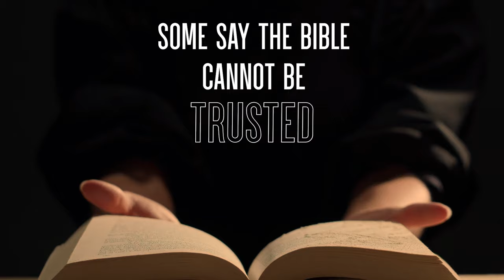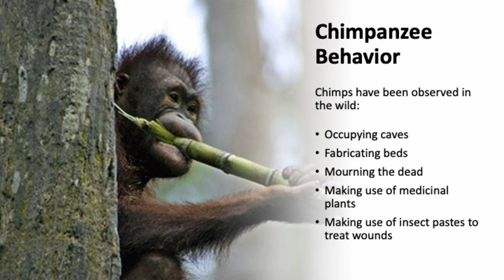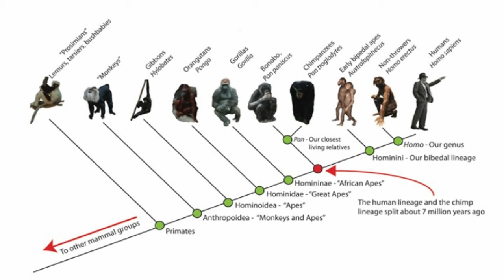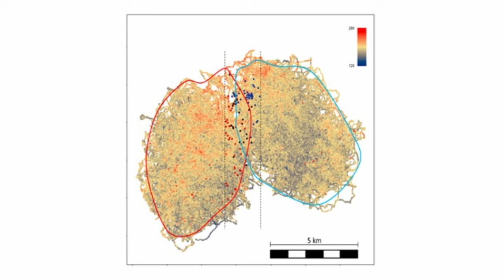Chimp Tactical Behavior and New Big Bang Test | Hugh Ross and Fuz Rana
Join Fazale Rana and Hugh Ross as they discuss new discoveries taking place at the frontiers of science that have theological and philosophical implications, including the reality of God’s existence.

Chimp Tactical Behavior
Researchers from the Tai Chimpanzee Project operating out of the Ivory Coast recently reported that chimpanzees make use of high ground to gain tactical information about rival groups. This is the first time that this human-like behavior has been observed in other animals. According to these researchers this behavior requires advanced cognitive skills and provides insight into humanity’s evolutionary origins.

What do these observations say about human uniqueness and human exceptionalism? Do human beings only differ in degree, not kind, from the Great Apes?
 In this episode, biochemist Fuz Rana discusses this impressive study and engages these challenging questions.

New Big Bang Test
Astronomers used the SIBELIUS DARK computer simulation to test the predictions of the standard LCDM big bang creation model and standard galaxy formation theory. Based on these predictions, SIBELIUS DARK successfully reproduced the spatial distributions of galaxies in the Laniakea supergalaxy cluster. It agreed with the observed excess of giant elliptical galaxies along the supergalactic plane. The simulation also revealed—contrary to previous studies—new confirmation that large disk and elliptical galaxy formation fits key predictions of the LCDM big bang model.

Links & Resources

PLAYLIST –  Stars, Cells, and God
Sylvain R. T. Lemoine et al., “Chimpanzees Make Tactical Use of High Elevation in Territorial Contexts,”
Till Sawala et al., “Distinct Distributions of Elliptical and Disk Galaxies across the Local Supercluster as a LCDM Prediction,”

Additional Resource